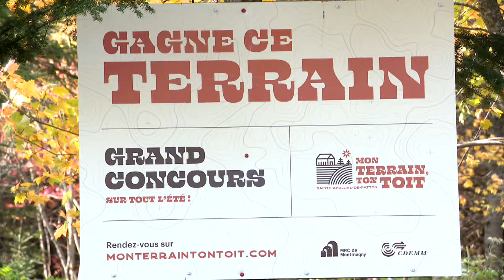Concours pour gagner un terrain en région: la famille gagnante charmée par Sainte-Apolline-de-Patton